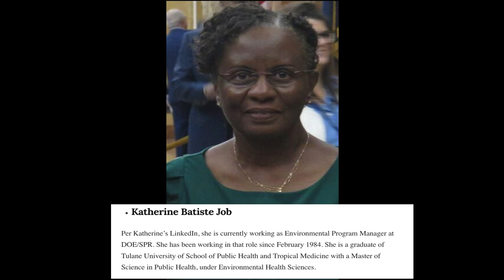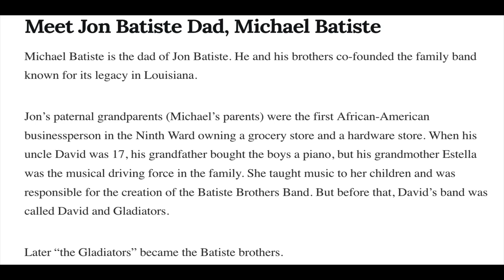JON Batiste Talks Ambivalence & Resistance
Hello and welcome to Truth Be Told!
@Jon Batiste

**Join the Isolation Journals created by Jon Batiste's wife at this

Feeling MUCH LOVE from the comments on the videos! "Thank you thank you for your love!" 😘😘 Keep them coming!! The prayers and warm wishes are a blessing!!

As Jon would say... "Yea ya right. Love ya even if I don't know ya"😘

😘This channel was created to help spread JON Batiste's message of love and staying human.

😘"New Orleans is the land of dreams"

Jon Batiste stands as one of the most extraordinary and prolific musicians in history. His musical journey has been nothing short of remarkable. In 2018, the world recognized his brilliance as he earned a Grammy nomination in the Best American Roots category. But that was just the beginning.

Fast forward to 2020, and Jon Batiste's name was on everyone's lips. He received not one, but two Grammy nominations for his outstanding work on the albums "CHRONOLOGY OF A DREAM: LIVE AT THE VILLAGE VANGUARD" and "MEDITATIONS" (a collaboration with Cory Wong). The accolades didn't stop there. That same year, he clinched an Academy Award for Best Original Score for the Disney/Pixar sensation, "SOUL." This achievement was all the more special because he shared this honor with the accomplished composers Trent Reznor and Atticus Ross.

Jon's contributions to "SOUL" didn't go unnoticed, as he added a Golden Globe, a BAFTA, a NAACP Image Award, and a Critic's Choice Award to his ever-growing list of accomplishments. His Oscar win made history, placing him in the esteemed company of legendary jazz musician Herbie Hancock as the second black composer to claim an Academy Award for composition.

Batiste's sonic journey continued with the release of his latest studio album, "WE ARE," in March 2021, which was met with resounding critical acclaim. The album's release was nothing short of a game-changer, as he secured an astonishing eleven Grammy nominations across seven diverse categories – a feat never before witnessed in Grammy history. And to top it off, he walked away with five of those Grammys, including the prestigious Album of the Year award.

Join us as we delve deeper into the remarkable career of Jon Batiste, a musician whose talent knows no bounds, and whose contributions to the world of music and film continue to amaze and inspire.

😘Hold fast to your dreams, for without them life is a broken-winged bird that cannot fly. – Langston Hughes